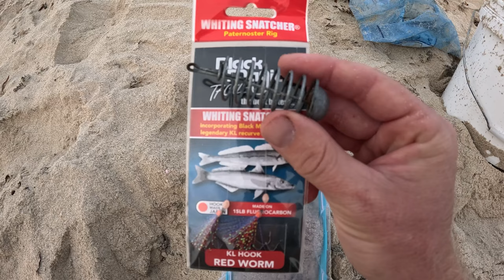Perth Beach Fishing Vlog - What To Expect?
Join Myself Jack as I hit a Perth Metro Beach for some sunrise fishing.

youtu.be/1osWy5j9bXE